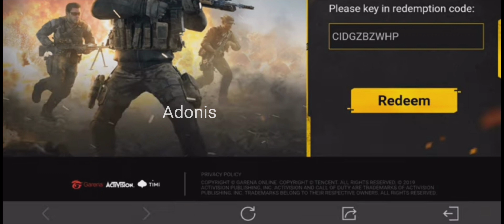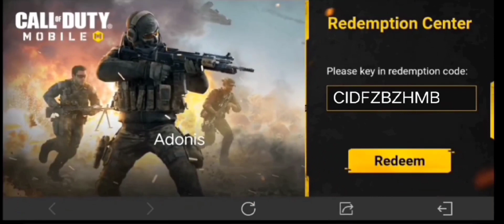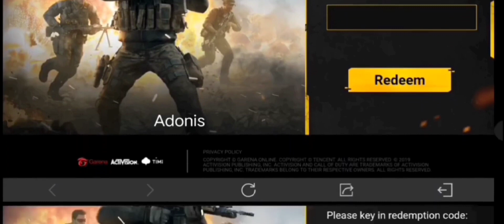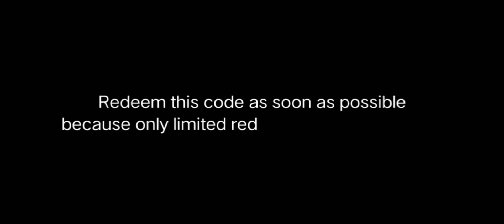11 New Working REDEEM CODE | codm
11 New Working REDEEM CODE | codm

Keep Supporting😊